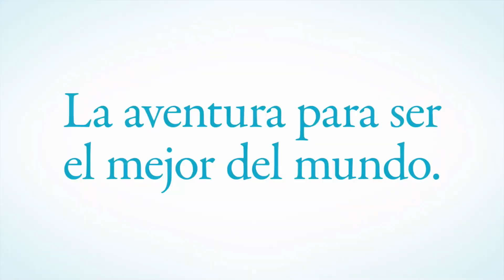🎬 BLUE LOCK: LA PELICULA | TRAILER ANIMACION ESPAÑOL | 5 Julio/24 - CINE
Reo, un compañero que soñaba con ganar la Copa del Mundo, descubrió la habilidad oculta de Nagi y lo animó a jugar fútbol y compartir su extraordinario talento. Un día recibe una invitación para el misterioso Proyecto BLUE LOCK. Allí se encuentra con los mejores delanteros del país. El sueño de Nagi de convertirse en el mejor junto a Reo llevará a este prodigio a un mundo que jamás conoció. Un prodigio sólo puede formarse cuando alguien lo descubre... ahora, el increíble talento y la personalidad del delantero Nagi Seishiro incendiarán el mundo del fútbol.